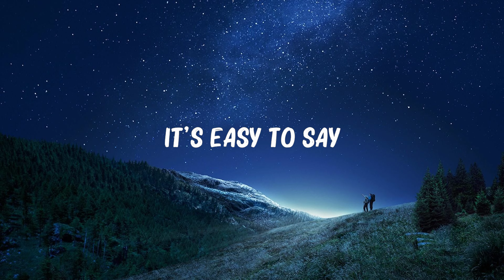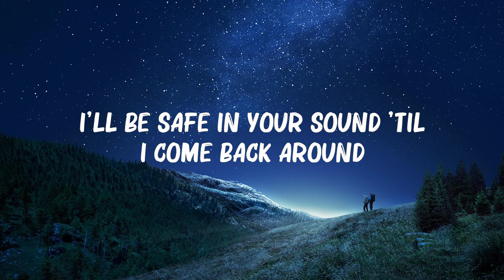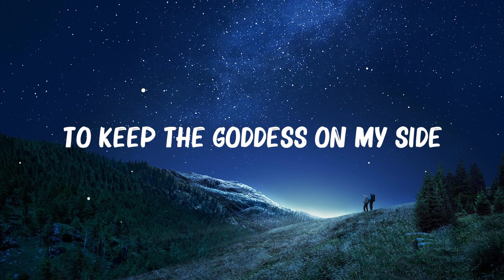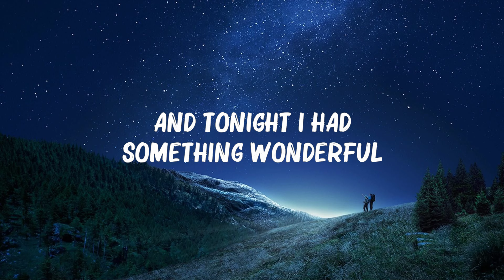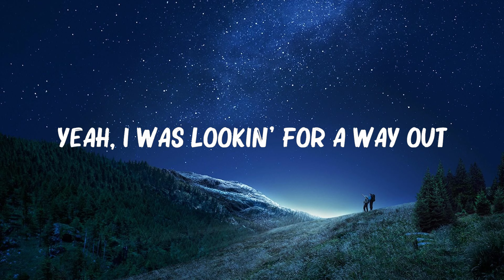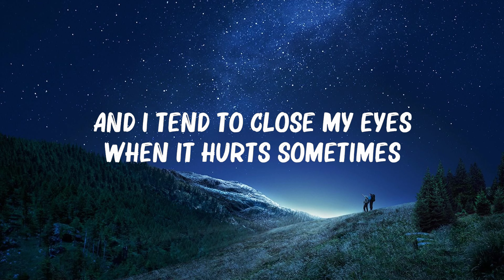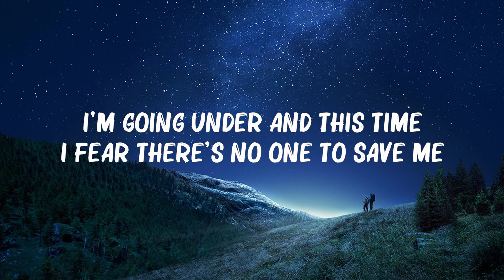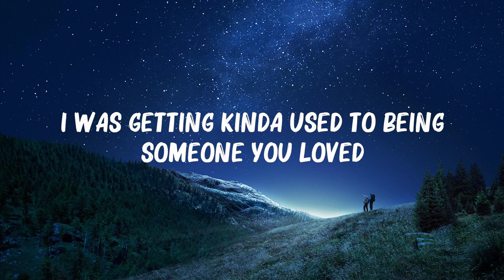Lewis Capaldi - Someone You Loved (Lyrics) | Hozier, Ed Sheeran,... 🍀Playlist Lyrics 2024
Lewis Capaldi - Someone You Loved (Lyrics) | Hozier, Ed Sheeran,...(Mix Lyrics)